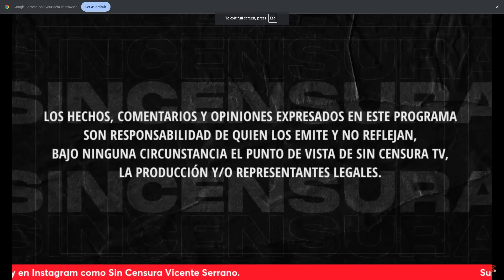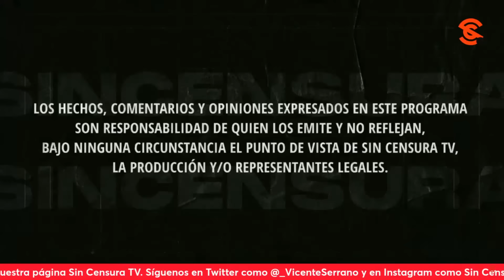¡GRACIAS! ASÍ SE SOLIDARIZAN CON VICENTE SERRANO Y SIN CENSURA TRAS RÉPLICA A JULIO ASTILLERO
Guillermo Vitela habla de la réplica de Vicente Serrano a Julio Hernández López “Julio Astillero”, ofreciendo su solidaridad y apoyo a Sin Censura. Usted también puede grabar su mensaje y enviarlo a La Voz del Pueblo ¡Su opinión es la más importante! Mándenos sus videos en formato horizontal (no en vertical) por WhatsApp al 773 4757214 (desde México al 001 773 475, 7214). No olvide decir su nombre y desde dónde nos ve